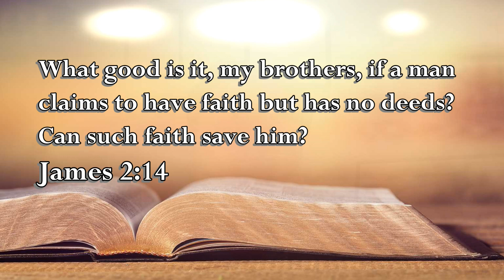James 2:14 The Voice of the Lord June 17, 2021 by Pastor Teck Uy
James 2:14
What good is it, my brothers, if a man
claims to have faith but has no deeds?
Can such faith save him?

Shalom!!!